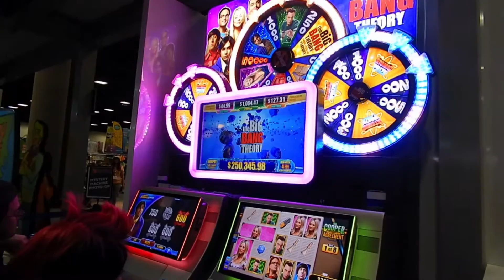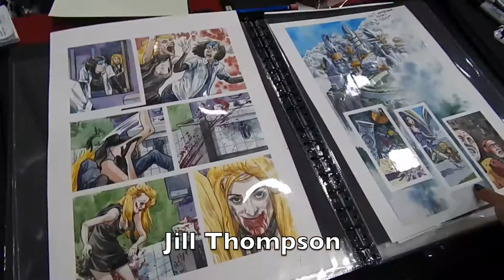ComicCon Día5: Último día! | Eva Cabrera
Este es el último día de la Comic Con de San Diego, de verdad la pasé super bien como cada año, hubo mucho trabajo, muchos contactos y nuevos amigos, alcance a ir al booth de Mattel donde vi los nuevos diseños de las Monster High que para mi son las mejores muñecas del estilo de barbie mejor diseñadas de la historia, quizá por su tema e terror fashion, las amo, el espacio de Cartoon Network presentó la serie de We Bare Bear y nos regalaron un montón de cosas, ahí nunca sales con las manos vacías :D-  Y ¿recuerdan el trailer de la nueva película que saldra de El Krampus? pues pude ver los props de la película muy de cerca, están increíbles.

Es un sueño asistir a Comic Con, si no lo has hecho ¿que esperas? por lo menos una vez en tu vida tienes que vivirlo :D y si vas, no olvides pasarme a saludar en el area de Small Press.

SIGUEME!